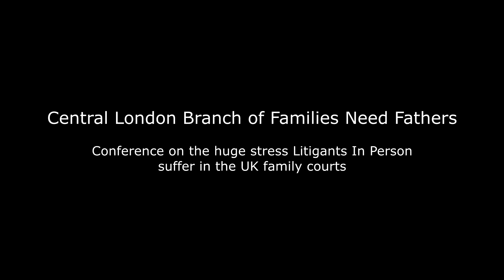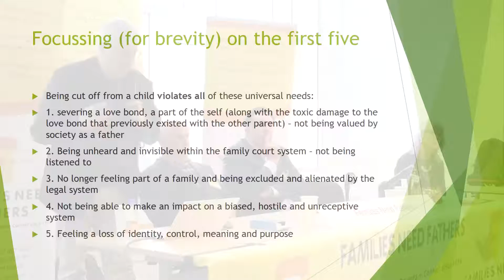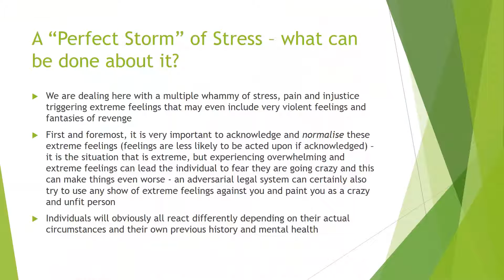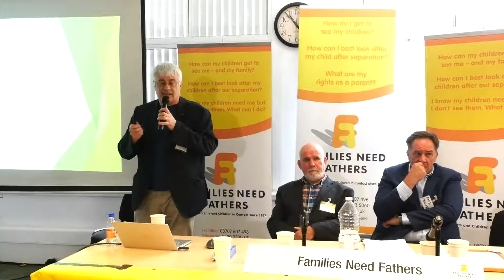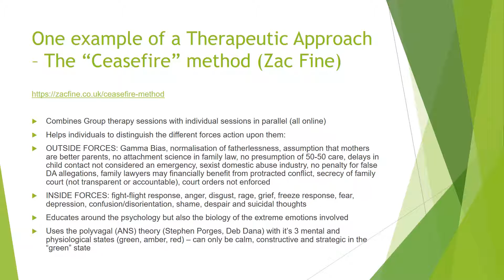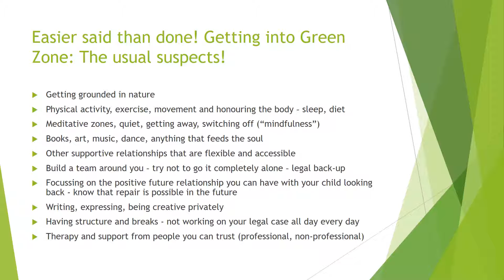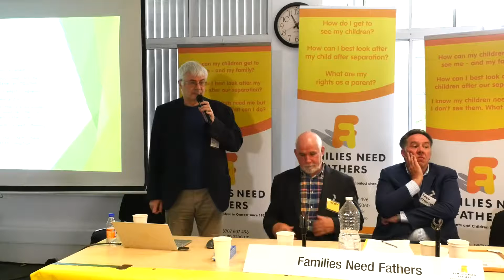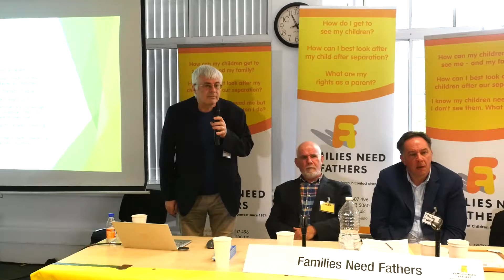Martin Seager Central London Branch FNF Litigant In Person Conference 2022 Being a Man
Martin Seager, Consultant Clinical Psychologist, Adult Psychotherapist, past Chair of the British Psychological Society. Martins excellent and ground-breaking presentation goes to the core of what being a man is and the importance of family in his life.